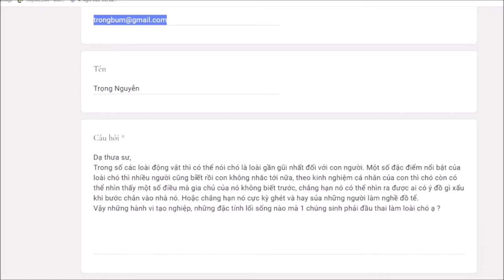350. Do nghiệp gì mà một chúng sinh đầu thai làm loài chó?